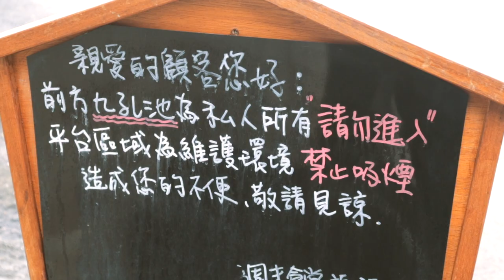夫妻可以一起做什麼？｜92k週末食堂吃海鮮看海景｜夫妻共煮地中海料理課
【白色情人節快樂】
常常有人問我夫妻或男女朋友之間可以做什麼，所以就想說來拍一集我們的日常好了。
我們的興趣非常不一樣，喜歡的東西都不大相同，結婚7年下來也想了很多我們有什麼可以一起做的事情，兩個人又可以都想享受其中的？

✔︎92k週末食堂
新北貢寮，想看海吃海鮮就約兩人座位最有機會！
“一間以天然美食為出發點的週末食堂。涵蓋了寬闊海景，東北角特色的水產品以及沖繩才吃得到的綠色魚子醬~海葡萄。另外也有專屬的藍帶西點師傅的點心來作為下午茶。希望能夠將天然的食材用原味呈現的方式，在這個自然舒適的環境中跟志同道合的朋友來分享。”

DaisyCode

微信公眾號
微信搜尋 DaisyCode